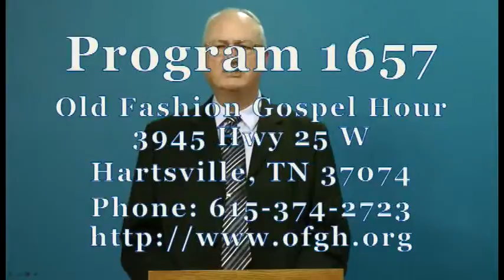Gospel Hour 6-23-13